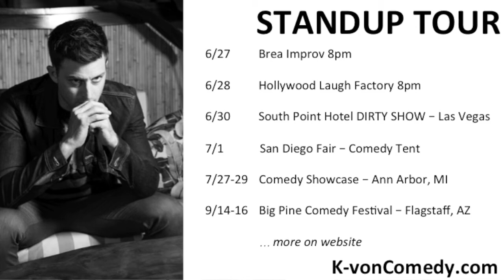SQUAT BLAST... would you ever try this?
Who in their right mind would wanna use this workout machine??? 🍑 💪🏽

(SHARE with a friend who does squats)